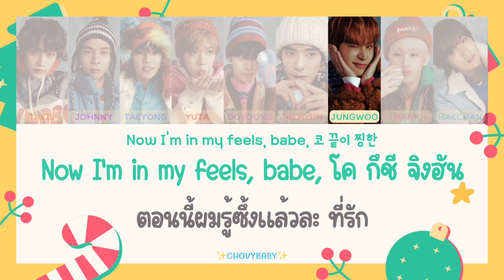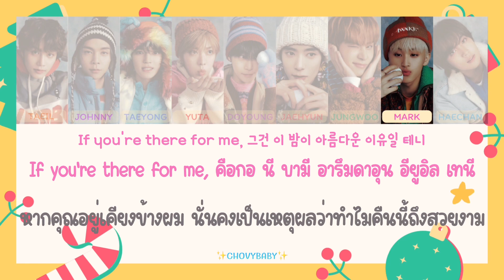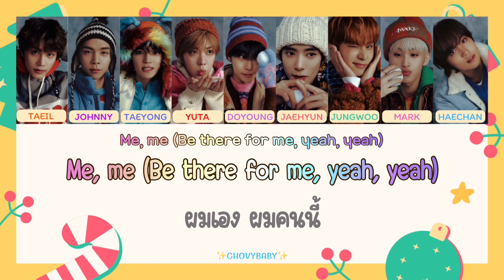[Thaisub] NCT127 - Be there for me❄️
หากแปลผิดพลาดตรงไหนต้องขออภัยด้วยนะคะ🙏🏻